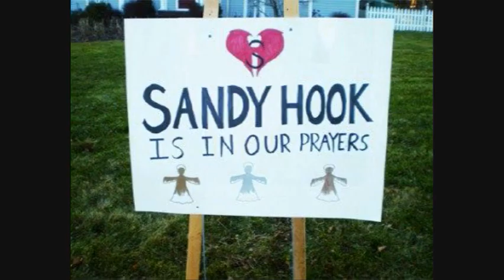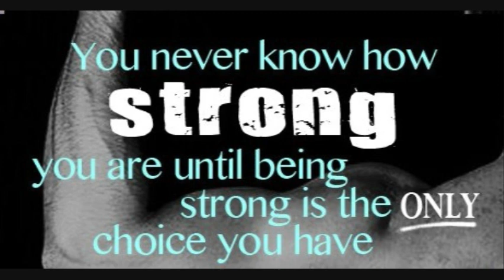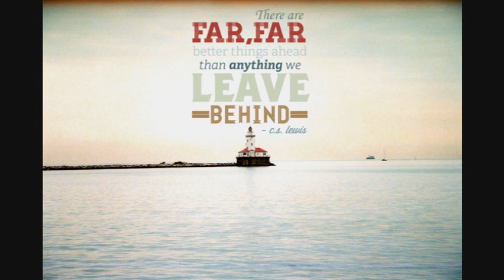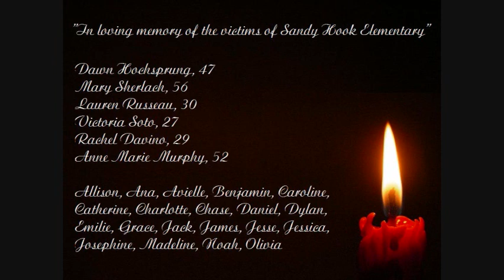Newtown Sandy Hook Tribute Song- "How Bad We Need Each Other" - Marc Scibilia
To make a donation to the families affected by the Sandy Hook shooting, please go to the following

Special thanks to Marc Scibilia for writing a great song that sends a much needed positive message during these difficult times.

God bless the souls who were lost at Sandy Hook.

How Bad We Need Each Other- Marc Scibilia

Life is too far to walk alone
You can't do it on your own
It's like bare hands digging through stone

And if things go down much steeper hills
Even money won't pay these bills
And time will show
That people gonna be ok
Storms never come to stay
They just show us
How bad we need each other
And the trials of today
They are signs along the way
To remind us how bad we need each other

You know I can get so high on myself sometimes
I keep on drifting a million miles from this planet
But what a shame it would be to look back on this life
And realize that I've taken you and you for granted

And I, I can't see what's a mile around the bend
I do not know where this world is headed or where it may end
But you gave me this smile
So I threw away my frown
And I ain't gonna pick up
What I just put down

People gonna be ok
Don't you know? How bad we need each other

We oughta take a little time to sit
Because the wisest men forget